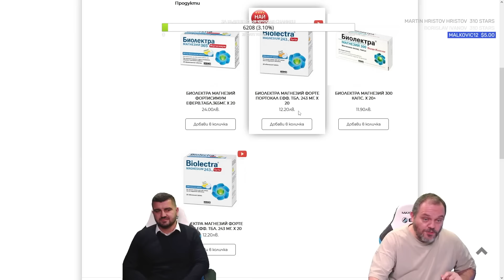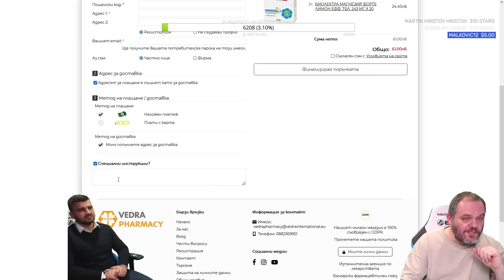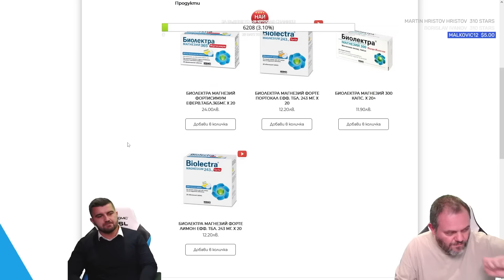Митове за магнезия и малко любопитна информация за Биолектра с Кито и Светльо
Здравейте, Приятели,

В тази уникална серия ще развенчаем някои от митовете за магнезия, ще дадем полезна информация и ще обясним защо всъщност оксидната форма е за предпочитане от доста останали!
На всичкото отгоре има супер промоция 5+1 кутии Биолектра Магнезий 243 с код kito в

Ето кои въпроси сме засегнали:
Timecodes:
00:00 - Intro
00:01 - Пролог
02:05 - Какво количество магнезий да приемам?
06:00 - Какво количество магнезий можеш реално да усвоиш?
07:30 - Може ли да се предозира с магнезий?
08:40 - Орорат? Или Друга форма?
10:15 - Магнезият като антистресов микроелемент.
11:30 - Магнезий и диабет? С какво е полезен Биолектра Магнезий?
12:15 - Да разбием мита за оксидната форма!
16:43 - Да разбием мита за цитратната форма!
17:10 - Какво разбра Кито и Епилог?

Ако инфото ви харесва, не се колебайте да си вземете необходимата доза Биолектра магнезий 243, в момента имаме промо 5+1 до края на февруари с код kito тук